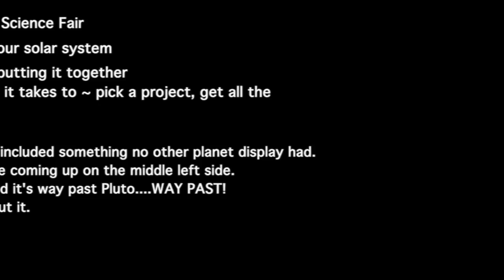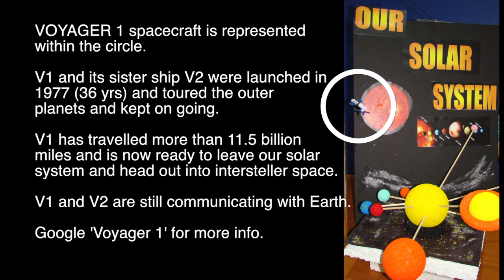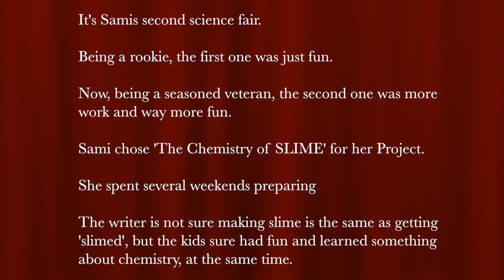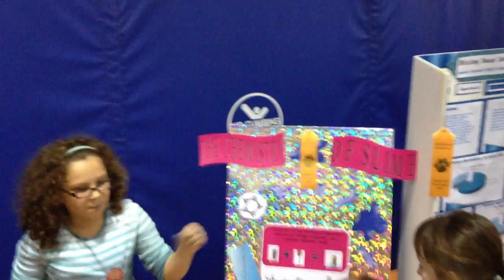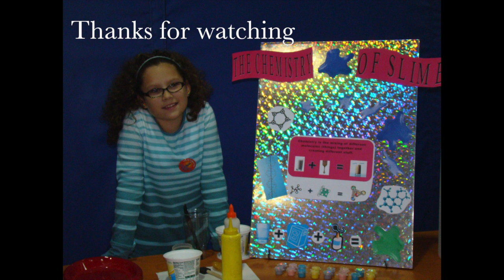Springbrook Science Fair 2013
This video is about Sami's Slime Science Project